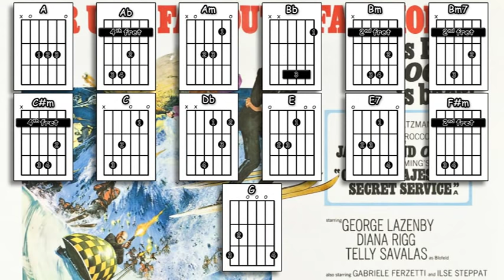We Have All The Time In The World - Louis Armstrong - Acoustic Guitar Lesson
An acoustic guitar lesson of my interpretation of the classic Louis Armstrong song - We Have All The Time In The World taken from the Bond film "On Her Majesty's Secret Service".

0:00 Chords etc.
0:45 Playthrough with chords & strumming pattern
3:50 The strumming pattern played slowly
4:56 The rif played slowly